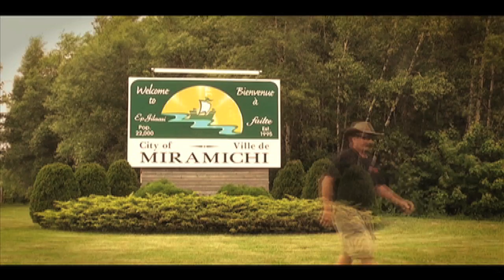Ontario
Music Video for Ken Foster's "Ontario" From the album Here Comes The Sun.